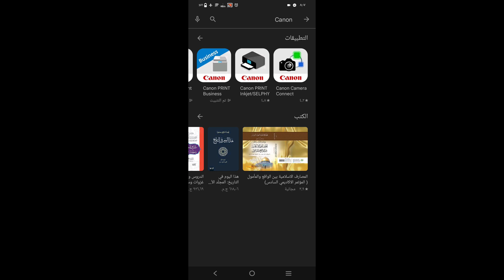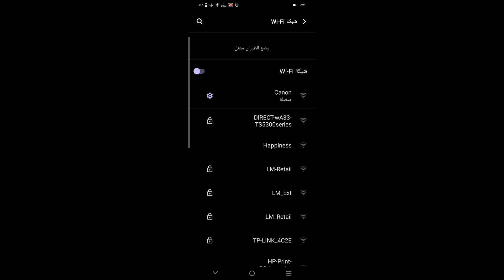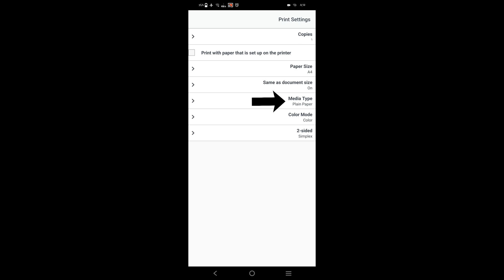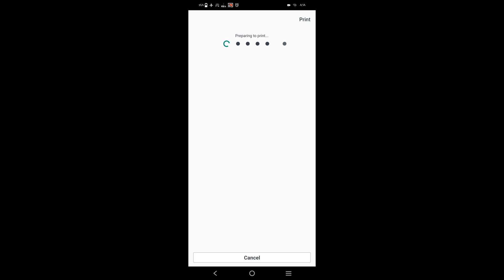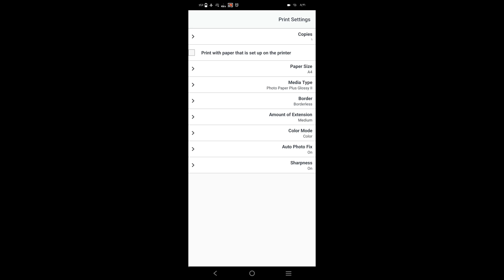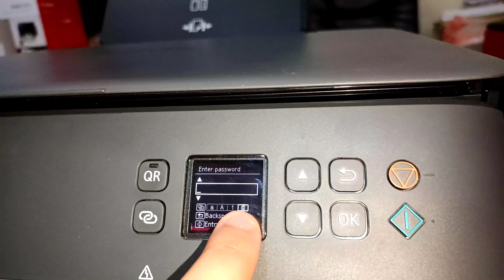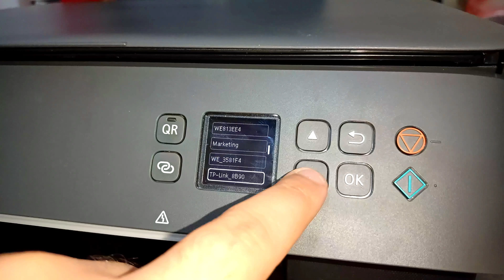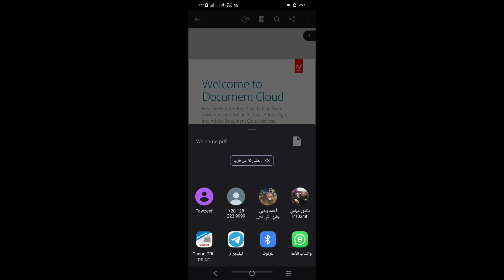اطبع من هاتفك مباشرة إلى طابعة Canon TS5340 🖨️📲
خطوات الطباعة من الهاتف مباشرة على الطابعة Canon Pixma TS5340
معلومات مهمة جداً 00:52
الفقرة الاولي خطوات الطباعة من الهاتف مباشرة 02:26
والفقرة الثانية خطوات الطباعة من الهاتف بأستخدام الراوتر Wi-fi
11:49

لاتنسى اللايـــــك (👍) و الأشــــتراك (👤) وتفعـــيل زر التنـبيهـات (🔔)